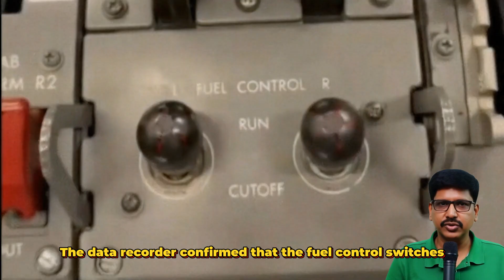🚨THEY KNEW IT WOULD HAPPEN: The Ahmedabad Air Disaster Cover-Up ✈️💥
Hello Techphiles!
🔍 Air India Flight 787 Ahmedabad Crash: Complete Analysis & Investigation Update.
In this comprehensive video, we analyze the tragic crash of Air India Flight 787 in Ahmedabad and examine whether this aviation disaster could have been prevented. We provide a detailed breakdown of the sequence of events, contributing factors, and what initial investigations have revealed about this heartbreaking incident.

🎯 What You'll Learn:
Timeline of Air India Flight 787's final moments
Technical failure analysis and human error factors
Safety protocol examination and prevention measures
Official investigation findings and preliminary reports
Aviation safety lessons for the future
Impact on Indian aviation industry

🔬 Key Investigation Points:
Was this tragedy caused by technical malfunction, pilot error, weather conditions, or systemic safety failures? We explore all angles based on available evidence and expert analysis.

The information presented in this video is based on preliminary reports and news published by official aviation authorities and credible news sources. This content is for educational and informational purposes only and does not represent personal opinions or definitive conclusions. Please refer to official investigation authorities like DGCA and AAIB for the most accurate and updated information.

🔔 Stay Updated:
If you found this aviation analysis helpful, please like this video, share it with others interested in aviation safety, and subscribe to our channel for more in-depth aviation news, crash investigations, and safety analysis.